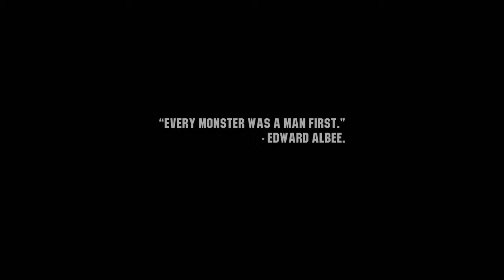Wasteland 3 Part 1 - Welcome To Colorado